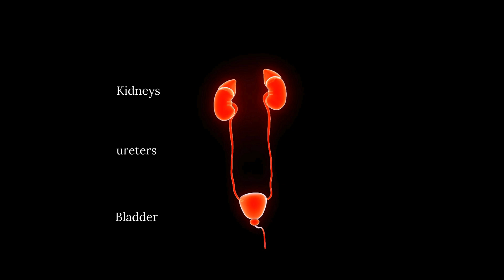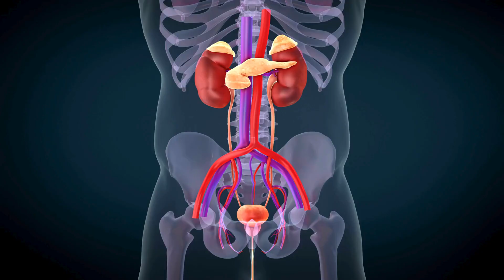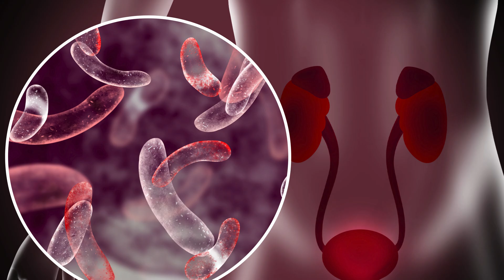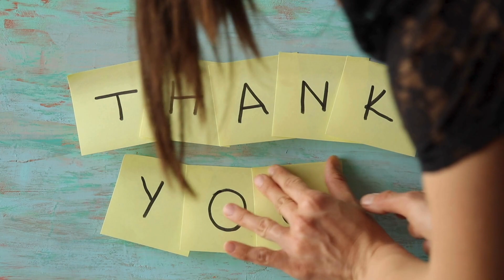What Happens When You Hold Your Urine Too Long? Your Body’s Warning Signs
The Hidden Dangers of Holding Your Urine - A Must-Watch for Everyone!" 🚨

Are you someone who often delays going to the bathroom? Think again! In our latest video, we delve deep into the health risks associated with holding your urine, a topic often overlooked but crucial for your well-being.

🔍 What's Inside:

Understanding Your Urinary System: An expert physician explains the journey of urine from the kidneys to the bladder, and why it's vital to heed nature's call.
Real Stories from the Clinic: Hear firsthand accounts of patients who've faced severe health issues due to holding urine.
Medical Insights: Learn about urinary tract infections (UTI), bladder health, kidney function, and more.
Myth Busting: We debunk common myths about bladder training and urinary health.
Preventive Measures: Easy and practical tips to maintain a healthy urinary system.

🌟 Whether you're a long-distance driver, an office worker, or anyone accustomed to postponing bathroom breaks, this video is a must-watch. Our expert's advice is not just informative but could be life-saving.

Your health is your wealth, and a little knowledge can go a long way in protecting it.

📌 Remember: Your body's signals are important. Don't ignore the urge to urinate; it's your body's way of keeping you healthy.

Share your stories and let's spread awareness about this important health topic.